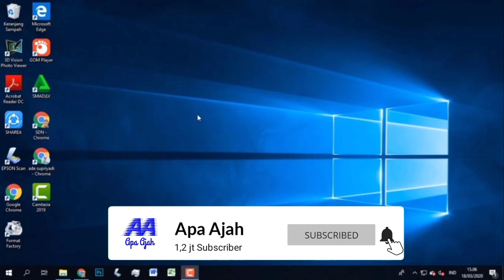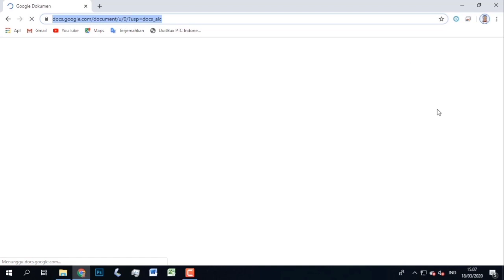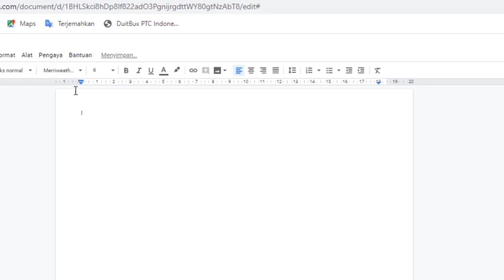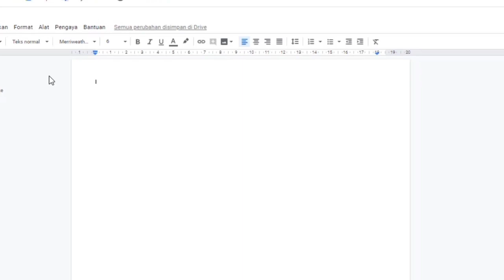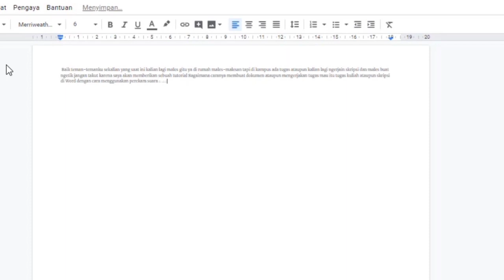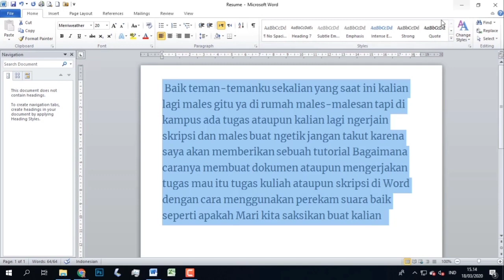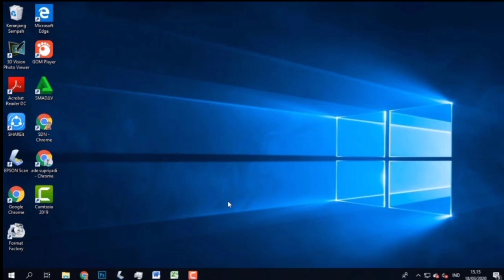Cara mengetik dengan menggunakan suara di Microsoft word | cocok buat yang lagi bikin skripsi 😁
oke teman teman kali ini saya memberikan sebuah tutorial tentang cara mengetik tapi tidak dengan cara diketik 😁 melainkan dengan menggunakan suara di Microsoft word.

nah mau tau kan caranya silahkan disimak baik-baik yahh.
fitur ini cocok nih buat kalian kaum rebahan yang lagi banyak tugas di kampus, sekolah, ataupun dikantor atau juga buat kalian yang lagi tugas beresin skripsi nya.
yang semangat yahh 😁😁